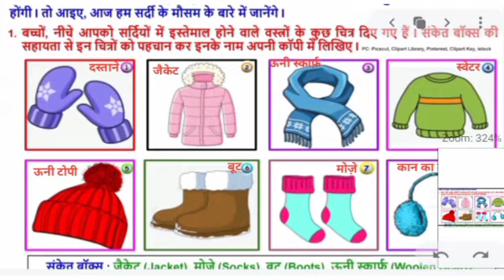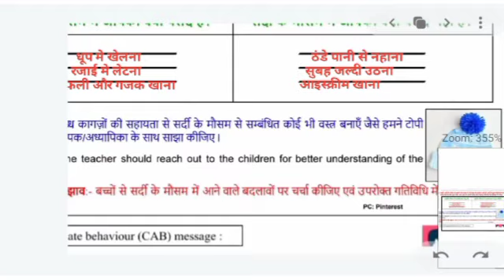worksheet 96 b class 3 || evs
worksheet 96 b class 3 || class 3 worksheet 96 b || evs worksheet 96 b class 3 || answers

App banane or seekhne ke liye is link par click kare